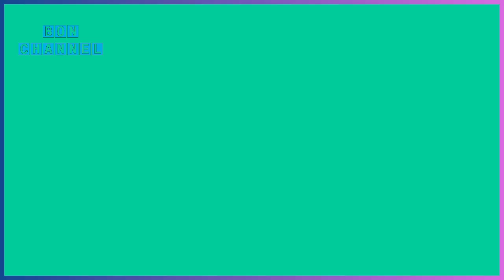အဖိုးအိုဟာ ဇနီးသည်ရဲ့အုတ်ဂူဘေးနားမှာ ထိုင်လိုက်ပြီးတော့ သူ့ကို သူမနဲ့အတူခေါ်သွားဖို့တောင်းဆိုခဲ့တယ်